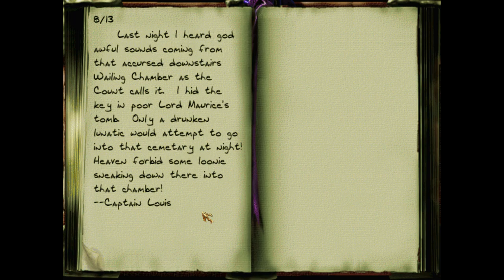THIEF FAN-MISSION: The Sword of Drakul | [Experte][Deutsch]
The Sword of Drakul ist eine Fan-Mission von Michael Webb

►Story:
Garrett, The life of my beloved wife Andrea was obscenely taken from her by this horrible skull faced creature named Vlad.  The worst part, she is now the walking dead - an unholy zombie!  I would forever be in your debt if you could kill this evil Vlad and thus prevent any future attrocities from happening to my fellow townspeople.  As an extra incentive, it is rumored that the ancient Sword of Drakul is located inside Vlad's home.  This sword is said to have the power to destroy the undead, and that Vlad himself has used it against undead creatures who refuse to submit to his will.  As often happens, Vlad may employ human guards to protect himself during daytime hours; but I can not condone the killing of humans, so please do not kill any people.  P.S. Feel free to relieve Vlad of any valuables you may
find and destroy many undead creatures.  Also, it would end my nightmares if you could destroy the hideous remains of my poor Andrea.

►Folgenbilanz:
Beute: 1585
Gestohlen: 2 von 2
Locks Picked: 4
K.O.: 0
Tote: 1
Verletzungen: 0

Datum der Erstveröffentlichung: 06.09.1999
Author: Michael Webb
Entwickler: Looking Glass Studios
Herausgeber: Eidos Interactive